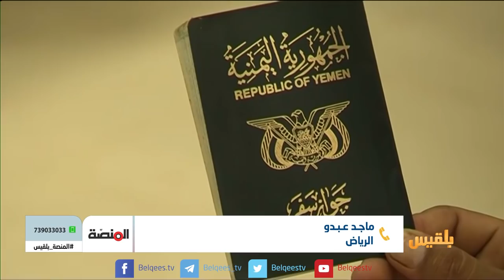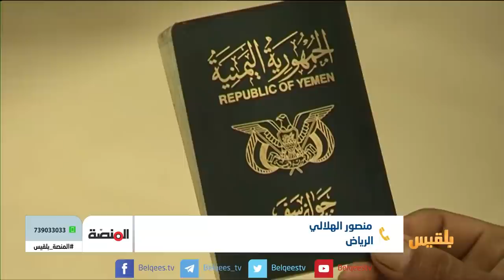المنصة | مامدى تأثر العمالة اليمنية في السعودية من حملة وطن بلا مخالف ؟ | تقديم: سامي السامعي